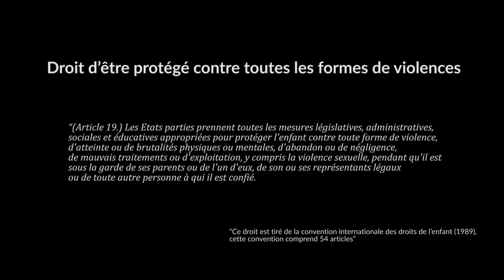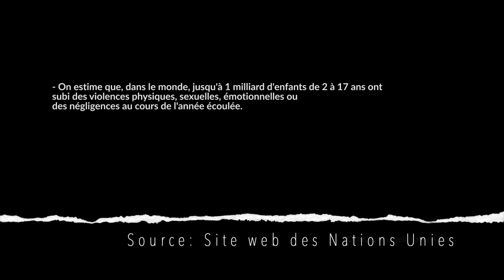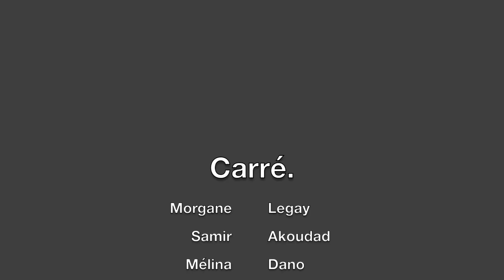ISCOM x Enfance Majuscule | Droit d'être protégé contre toutes les formes de violences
Ce clip a été réalisé à l'occasion du 31ème anniversaire de la Convention Internationale des Droits de l’Enfant, dans le cadre de notre partenariat avec l'école de communication ISCOM.